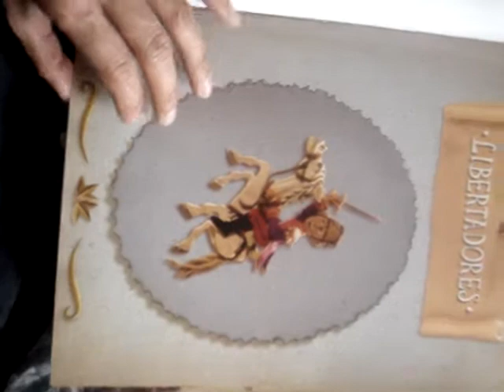Libros ilustrados para venezuela 2008 desde Colombia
Gracias a la invitación de Edgar Humberto Alvarez "PLASTILINA CREATIVA" Colombia  y EDITORIAL ORINOCO Venezuela, pude ser parte del equipo creativo de ilustradores de la serie "LIBERTADORES 1 y 2"